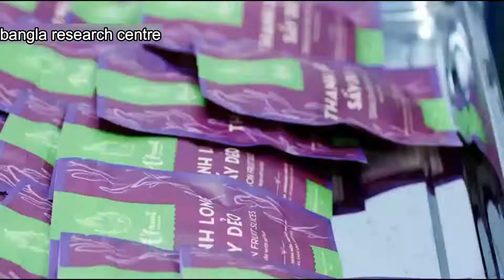dragon fruit farming & harvesting | dragon fruit cultivation with amazing agriculture technology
dragon fruit farming & harvesting | dragon fruit cultivation with amazing agriculture technology in bangla | bangla research centre and ড্রাগন ফলের চাষ কেমন ভাবে করা হয়